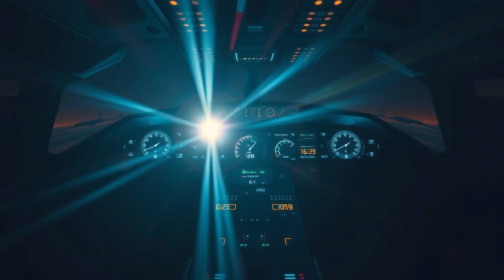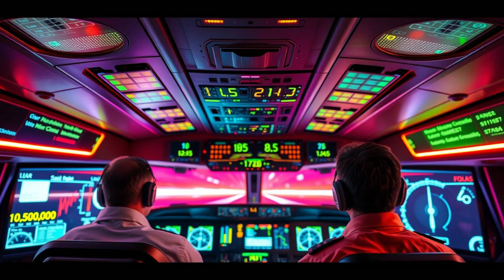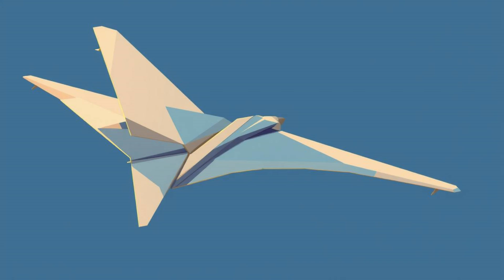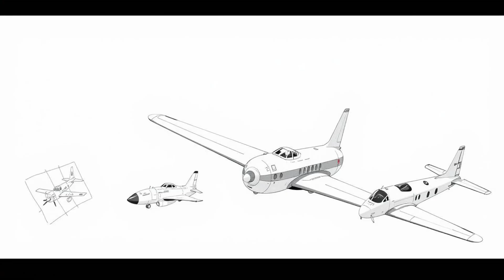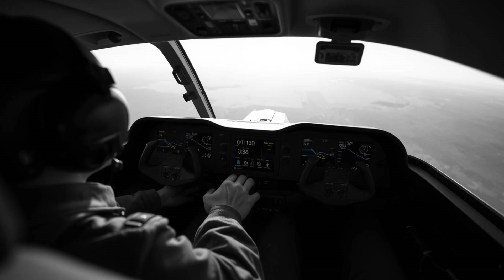Impossible? Maxwell's Self-Powered Aircraft Takes Flight!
The future of aviation is HERE! In this groundbreaking video, witness Maxwell’s revolutionary self-powered aircraft defy the limits of conventional flight—no fossil fuels, no emissions, just pure innovation. From early prototypes to its historic maiden flight, discover how a team of engineers turned an "impossible" dream into reality.

🔹 What You’ll See:
✔️ The science behind self-powered flight—how it works!
✔️ Exclusive behind-the-scenes lab & testing footage
✔️ The aircraft’s first flight (an emotional milestone!)
✔️ How this tech could change air travel FOREVER

🔋 No fuel? No problem! This aircraft runs on cutting-edge renewable energy systems, combining solar power, ultra-efficient batteries, and aerodynamic brilliance. Could this be the key to zero-emission skies?

🌍 Why It Matters:
With climate change demanding urgent solutions, Maxwell’s invention could redefine sustainable aviation—from cargo drones to passenger planes. Is this the end of fossil-fueled flight?